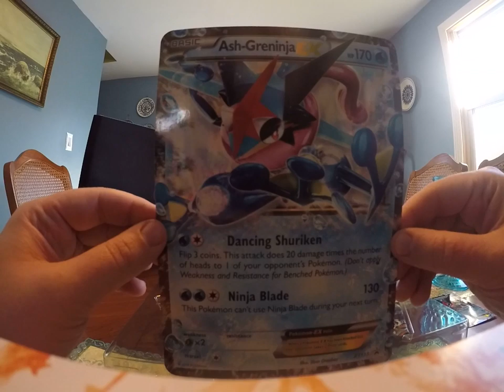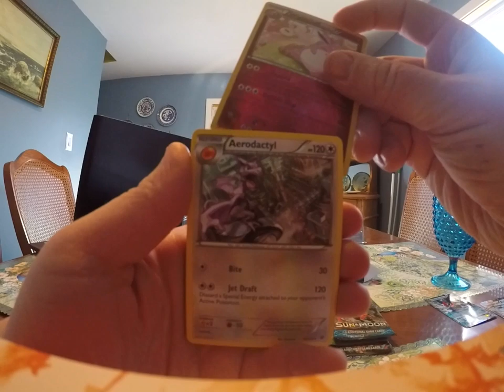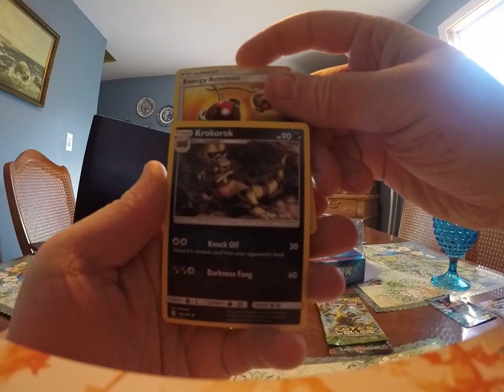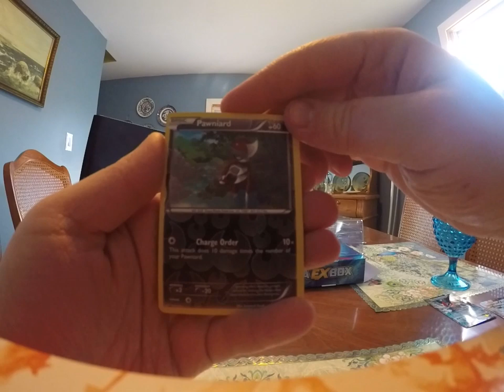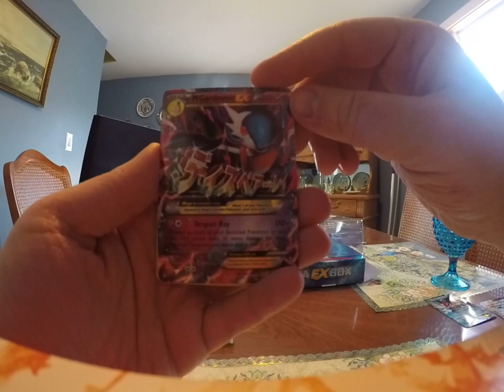Opening a Ash-Greninja EX Pokemon Box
Follow me over on twitch! its a big help!